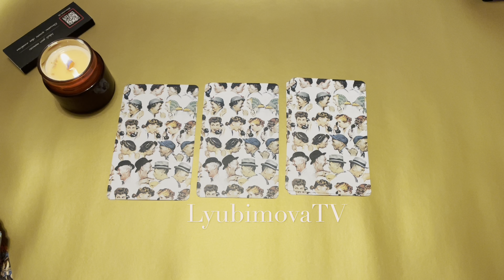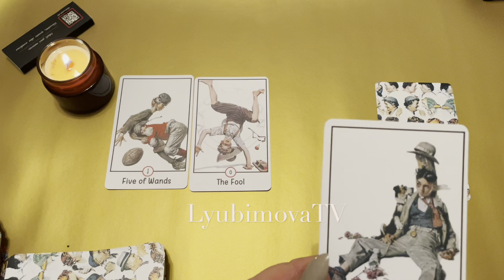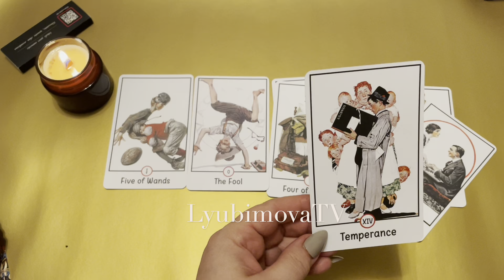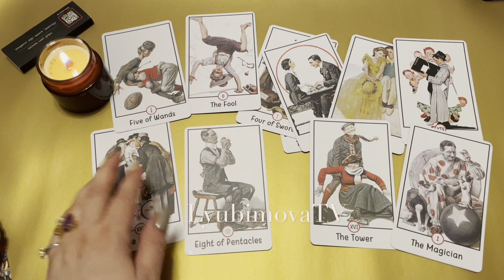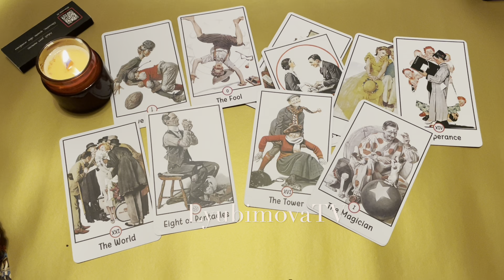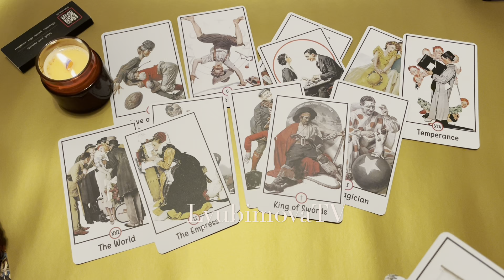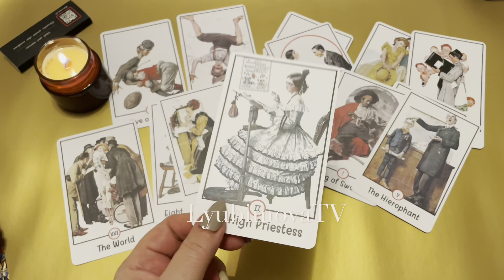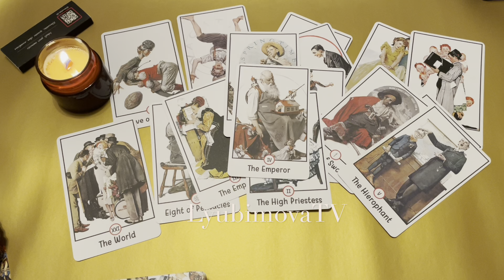ЕГО ПЛАНЫ НА ВАС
WhatsApp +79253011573ЗАПИСЬ на ПЛАТНЫЕ КОНСУЛЬТАЦИИ СМС  c 09 УТРА И НЕ ПОЗЖЕ 22 ч по МОСКОВСКОМУ  ВРЕМЕНИ!!!
*УВАЖАЕМЫЕ КЛИЕНТЫ! СОБЛЮДАЙТЕ  ПРИНЦИПЫ ХОРОШЕГО ТОНА И ВЕЖЛИВОГО ОБЩЕНИЯ.  ТОЛЬКО СМС, АУДИОФОРМАТ и ЗВОНКИ НЕ ПРИНИМАЮ!   Природная Ведьма, Татьяна Любимова веду экстрасенсорные приёмы. Также просматриваю ситуации любой сложности  на Таро и по Фото.